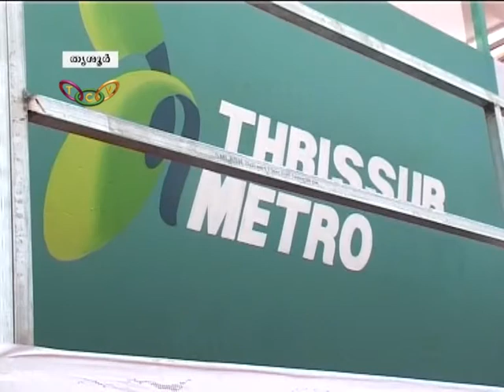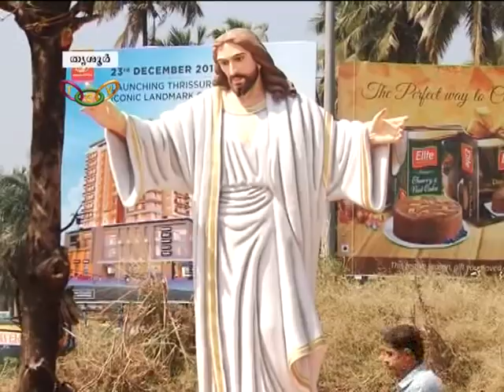ബോണ്‍ നതാലെ ഒരുക്കം | Buon Nathale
തൃശൂര്‍ നഗരം ബുധനാഴ്ച പാപ്പാ നഗരമായി മാറും. തൃശൂര്‍ അതിരൂപതയും തൃശൂര്‍ പൗരാവലിയും സംയുക്തമായി സംഘടിപ്പിക്കുന്ന 5-ാമത് ബോണ്‍ നതാലെയ്ക്കുള്ള ഒരുക്കങ്ങള്‍ അവസാനഘട്ടത്തിലാണ്.